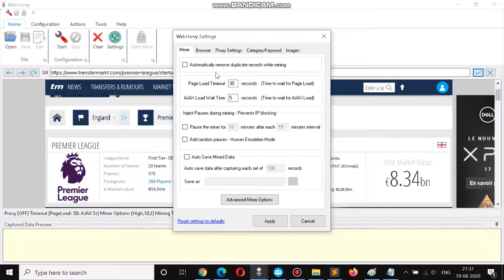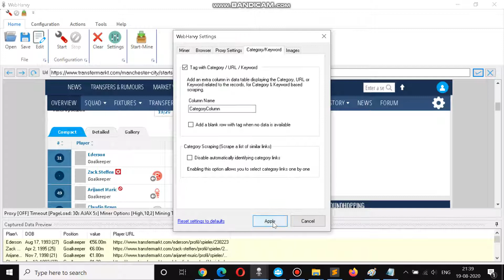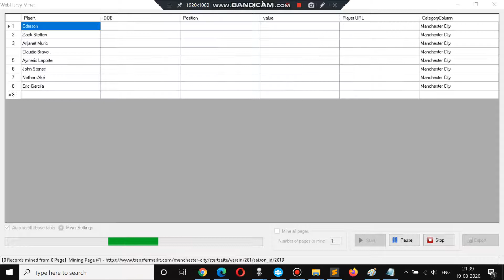How to obtain team-wise player market values from transfermarkt for Premier League teams | Webharvy